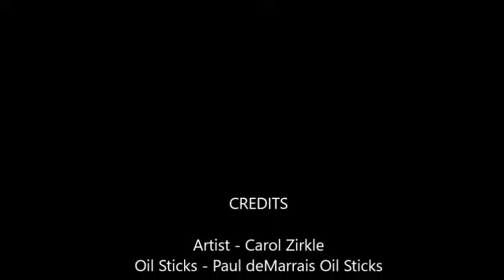TIME LAPSED PAINTING OIL | "On Angel Wings" | Oil Stick Art | Montana Artist Carol Zirkle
This video is a demonstration on how to paint skies using oil sticks. The scene is pure Montana big skies!!

This oil stick painting, named "On Angel Wings", shows how to use oil painting sticks and how to paint a skies and clouds over the beautiful rural Montana scene. I am showing this painting in time lapsed painting oil stick. I hope you like this dramatic sky painting.

This painting is oil stick art is painted on canvas and measures 8" X 10" inches.

The music is "Birds in Flight" by Dan Lebowitz.

I am a Montana artist residing in the beautiful high plains desert in southwestern Montana, also called the Big Sky Country! My paintings are heavily inspired by the colorful skies and it's effect on the colors of the land. I work primarily in oil sticks, and sometimes tubed oils using the CYMK palette. The vast majority of what I share here on YouTube involves my creative process: paintings, time lapses, tips, techniques, and how I do some of the technical and marketing tasks involved with being an artist today.

In 2000, I left a corporate job of 19 years, sold my house the next day and drove 1000 miles from Minneapolis to Montana the next day. I didn't know anyone here at the time, but have found a love filled life and am so glad I followed my passion, and hope you do too! PASSION ON!!